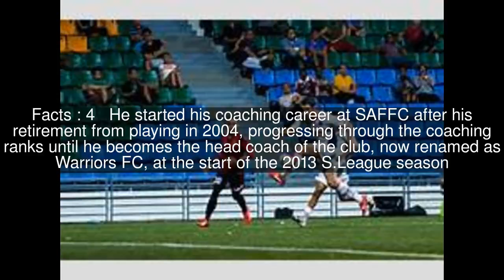V. Selvaraj Top #5 Facts